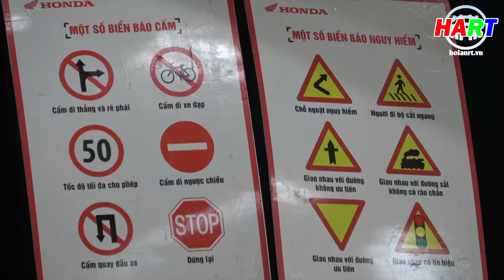Tập huấn kiến thức an toàn giao thông và kỹ năng lái xe an toàn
Thực hiện: Phan Sơn - Phú Toàn